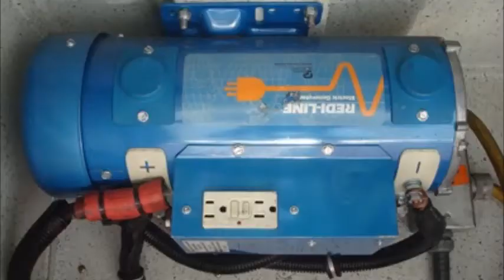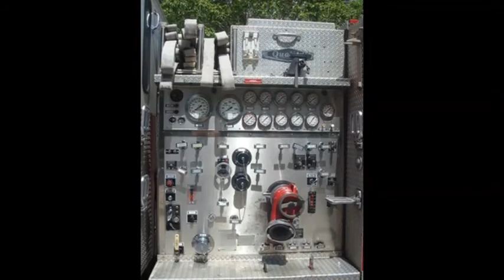1996 Spartan Engine 1250//foam (E2165)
• 60 Detroit Diesel Engine
• Allison Automatic - Factory remanned
• 100% 2 year warranty from Diesel Detroit
• Air conditioned cab Front and Rear
• Steering has tilt and telescopic
• Seats 6 fire fighters
• (1) Talladaga 910 Air ride driver
• (3) air pack seats
• (2) jump seats
• Stainless steel wheel covers
• cab all aluminum
• cab is hydraulic tilt
• body is galvanized steele
• (3) air pack compartments
• Jake brake
• (2) air horns
• (1) light bar
• (2) rear beacons
• (2) front flashing lights
• (2) intersection lights
• (2) rear scene lights
• 24' ladder
• 14' ladder
• All 2 1/2" caps included
• 1250 GPM waterous pump
• Discharges:
• (6) 2 1/2"
• (1) LDH
• Intakes:
• (2) 6"
• (2) 1 1/2
• Deck gun discharge
• (2) 6" steamer intake valves
• Foam system
• Feecon around the pump
• Redi-line Electric generator
• (2) telescopic lights
• (1) Kussmaul auto battery charger
• Hanny electric hose reel with red line.
• Length: 29'4"
• Width: 8'4"
• Height: 9'2"